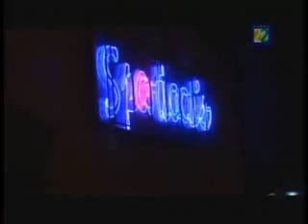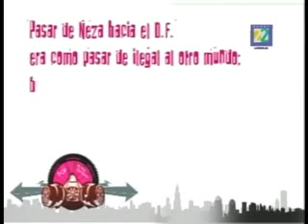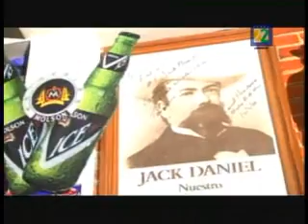EsQuiZoFrEniA22: Neza York, Neza York 2/3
Entrevistas con Letras sin censura, Víctimas del Dr. Cerebro Show, Sociedad Café, Six Million Dollar Weirdo, Atomic Beast, F.E.M. Reaktor T-tra, Charlie Monttana, Gasolina, The Graffin Dic Deads y F.E.M. Neuromatik

Transmisión: Canal 22